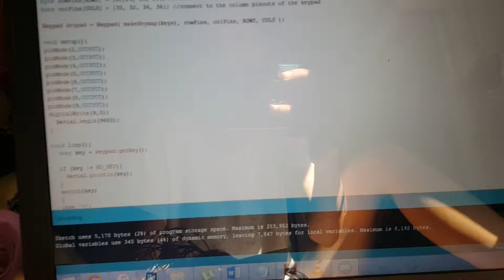PEMBEDERS: 7 Segments with Keypad